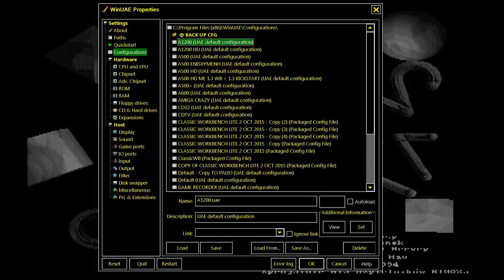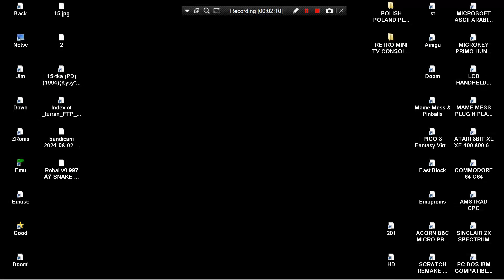AMIGA 15 TKA FIFTEEN PUZZLE 94 TKA15 Kysy Atalanta May Xenek PD Harvey Bigoza POLISH PL 94 EAB ABIME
15 TKA PD FIFTEEN PUZZLE 1994 TKA 15 TKAFIFTEEN Kysy Atalanta May Xenek PD Harvey Bigoza POLISH PL 19081994 EAB ABIME POLAND GAME UNSEEN UNRELEASED GAME.
1) "GAME DEVELOPER" (GAME INTRO)
2) "GAME PUBLISHER" (GAME INTRO)
3) "MENU" DEVELOPER" (FOR ATARI ST GAMES - WHEN THE MENU STARTS)
4) TEAM WHO "CRACKS" GAME (INSIDE DECOMPACTER FROM ATARI ST OR IN THE AMIGA CRACKTRO)
5) VERSION OF UTILITY "CRACK TEAM" USES (AFTER GAME SELECTION IN MENU IN ATARI ST)
6) PROGRAMMER(S) WHO PROGRAMMED GAME (GAME START SCREEN, AND SOMETIMES EVEN IN "HIGH SCORE TABLE".
7) FOR MORE GAME INFORMATIONS LOOK THE VERY WELL KNOWN SITES ATARIMANIA, AMIGA HOL ETC
1) THE GAME EXISTS IN ONLY ONE VIDEO UPLOAD BUT THE UPLOADER "TALKS CONTINOUSLY",THEN THIS GAME VIDEO IS NOT COUNT IS USELESS FOR ME AND I UPLOAD THE SAME GAME WITHOUT SPEECH
2) IF ANOTHER GAME UPLOAD (ONE ONLY VIDEO) IS FROM EXTERNAL "BAD" CAMERA WITH BAD SOUND,THEN I UPLOAD IT,AGAIN BECAUSE THE OTHER VIDEO IS NOT COUNT...ETC ETC.
3) ALSO IF THE GAME HAS "FAKE" MUSIC SUCH AS FOR HYPOTHETICAL EXAMPLE OF "PACMAN" WHICH IN THE VIDEO YOU HERE INSTEAD GAME AND SAMPLES HAS MUSIC FROM EXAMPLE "SAMANTHA FOX",THEN THE GAME VIDEO IS NOT COUNTS ,FOR ME.